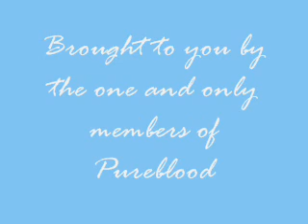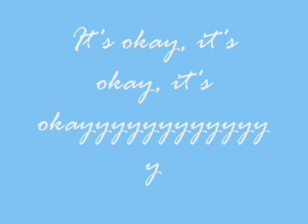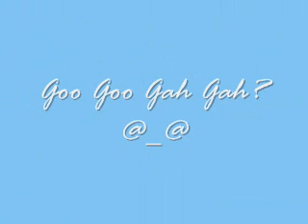MMV Your Guardian Angel - Red Jumpsuit Apparatus [Pureblood]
It's so awesome!
From one of my favorite bands.
They're so awesome!
This is an awesome video! And rate as 5 stars! And comment, too!